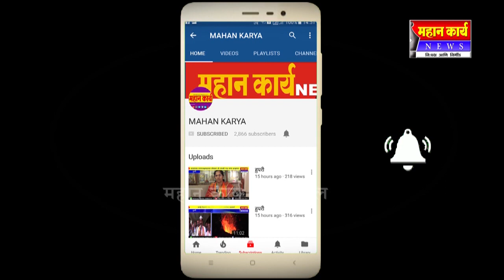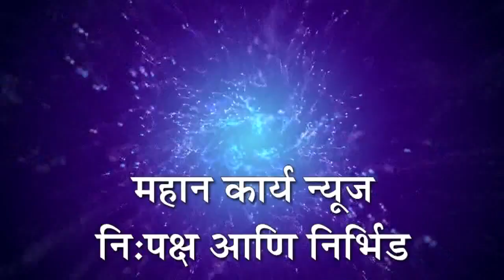सिदनाळ येथे रस्ता कामाचा शुभारंभ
सिदनाळ येथे रस्ता कामाचा शुभारंभ : २० लाखाचा निधी,मंत्री सौ शशिकला जोल्ले यांचे प्रयत्न